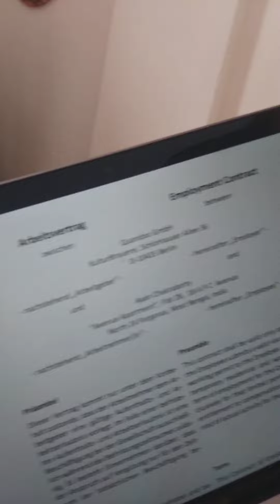Happy Client With Great Feedback | IT Professional | Germany 🇩🇪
The Client is an IT Professional working with one of the MNC in India. He wanted to Work and Settle in Germany from quite a long time. He approached First Notch Immigration for an assistance for the same. After going through many interview rounds with the German based Employer with the assistance of First Notch Immigration, he finally successfully got the Permanent Job Contract from Berlin, Germany.

The Client is happily sharing his experience with First Notch Immigration through this video.

If you are Looking for an opportunity to Relocate yourself Abroad, Contact First Notch Immigration Today!